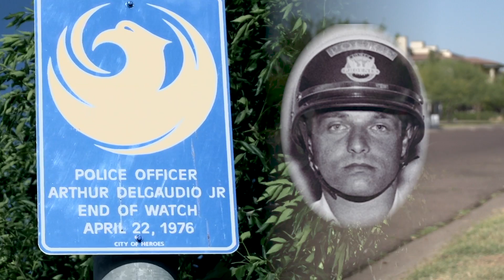Memorial Marker for Officer Arthur Delgaudio, Jr.-Phoenix Police Dept.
Officer Del Gaudio of the Phoenix Police Department was killed while in the pursuit of an impaired and reckless driver. The officer collided with another police car and then careened into the wall of a home. His death was instrumental in persuading the State Legislature to enact the Unlawful Flight statute.

Officer Del Gaudio was survived by his wife who was pregnant with their first child.

A memorial marker was placed in his honor at the cross streets of 10th st and Rose Ln, as we will always remember his sacrifice.